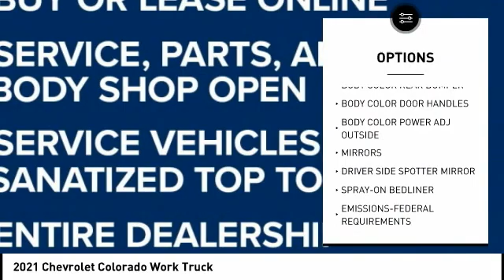2021 Chevrolet Colorado Highland IL 35081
2021 Chevrolet Colorado Work Truck

$2,500 off MSRP! 2021 Chevrolet Colorado Work Truck 4D Crew Cab V6 4WD Bright Blue Metallic 17/24 City/Highway MPG   1st Place Finish has been applied to all vehicles $299.  $500 - GM College Cash Allowance Program. Exp. 01/03/2022 Trade in must be a 2016 or newer licensed vehicle. $2,000 - Exp. 08/07/2021